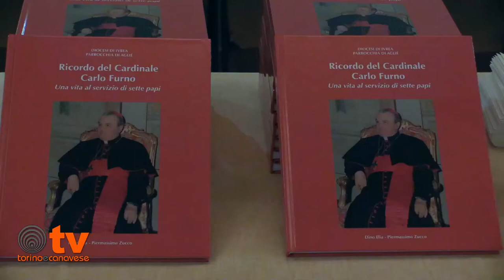Il cardinale Carlo Furno, il diplomatico di sette Papi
Nel salone Alladium di Agliè il ricordo del Cardinale Carlo Furno, con la presentazione del libro scritto da Dino Elia e Piermassimo Zucco e i ricordi del cardinale Tarcisio Bertone, Segretario di Stato Vaticano Emerito e di monsignor Piergiorgio Debernardi.